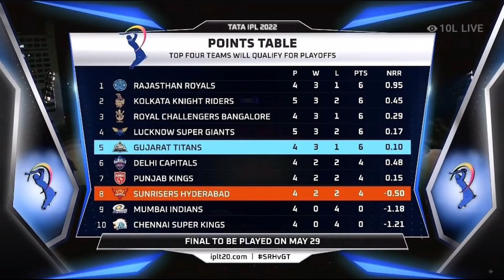IPL 2022 - 8 Big News for IPL on 12 April (Harshal, Virat & Maxwell, W Sundar Out, D Chahar, CSK)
Watch 8 Big News for IPL on 12 April (Harshal, Virat & Maxwell, W Sundar Out, D Chahar, CSK)